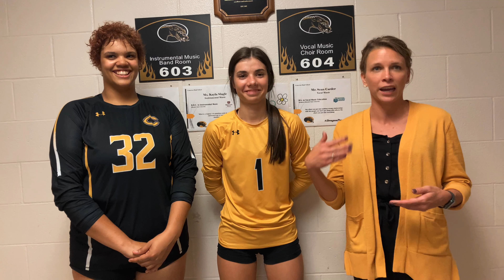Lady Dragons play for MEC title Thursday